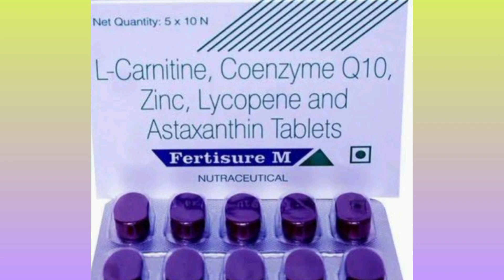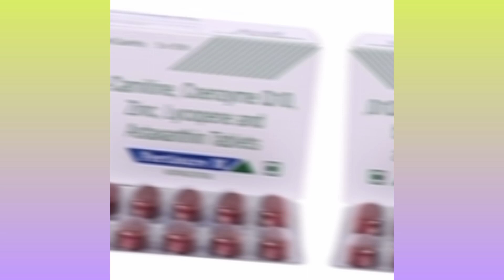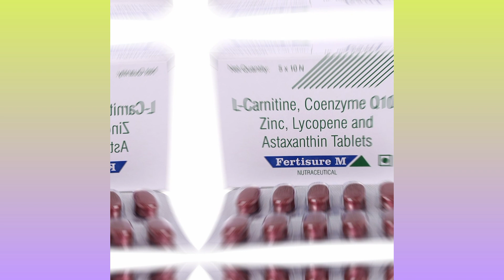Fertisure m tablet ke fayde in hindi || Carnitine coenzyme q10 zinc lycopene and astaxanthin tablets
carnitine coenzyme q10 zinc lycopene and astaxanthin tablets | fertisure m tablet uses in hindi | fertisure m tablet ke fayde in hindi

Hello doston es video me hamne fertisure m tablet ke baare me hindi me bataya hai.

Your Some Quaries:-
1) fertisure m tablet ke side effects
2) fertisure m tablet for sperm count hindi
3) fertisure m tablet uses in hindi
4) fertisure f tablet ke fayde.
5) fertisure f tablet ke fayde
6) fertisure f tablet uses in hindi
7) fertisure f tablet ke fayde in hindi
8) fertisure m tablet
9) ferisure f tablet

                (Health Education)